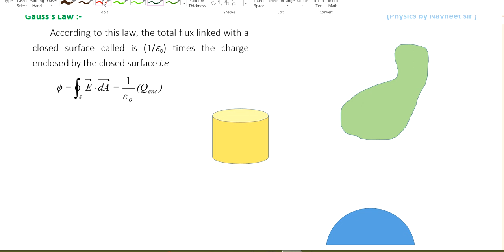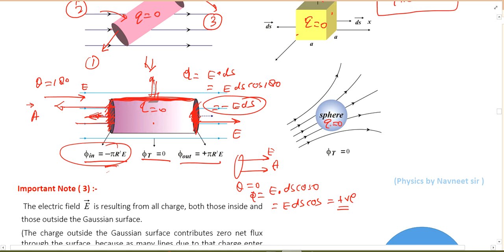gauss theorem class 12 || gauss theorem class 12 physics 2023 || gauss law proof